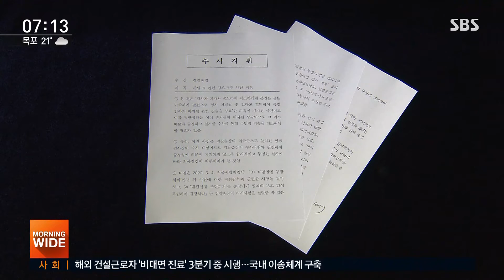윤석열, 이르면 오늘 추미애 수사 지휘 수용 여부 결정 / SBS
채널A 기자의 강요 미수 의혹 사건과 관련해 추미애 법무장관의 지휘권 발동을 윤석열 검찰총장이 받아들일지 여부가 이르면 오늘(6일) 공개될 예정입니다.
윤 총장은 지난 3일 전국 검사장 회의를 소집해 추 장관이 윤 총장에게 사건 수사 결과만을 보고 받으라고 지휘한 데 대한 의견을 들었습니다.
회의에서는 장관의 지휘에 위법 소지가 있어 재지휘를 요청해야 한다는 의견이 많았던 것으로 알려졌습니다.